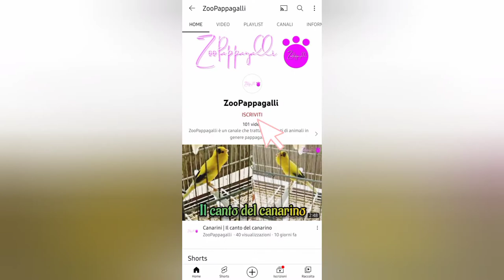Quaglia / Diamante di Gould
Salve a tutti. Vi ricordate dell'ultimo arrivato che la la quaglia per chi non ha visto il video ecco il
Oggi che domenica lo messo nella stessa gabbia insieme sl mio Diamante di Gould è sembra che vadano d'accordo. Buona visione è fatemi sapere la vostra se avete delle idee o informazioni grazie.